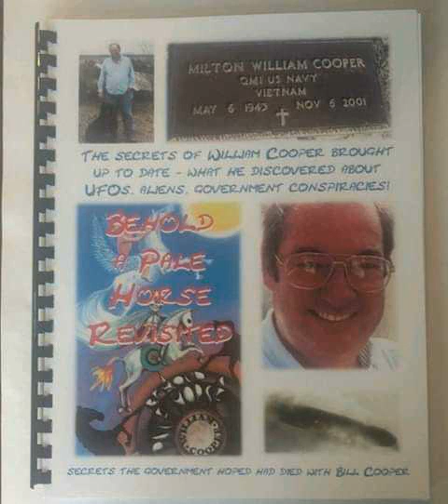"The Time Of Decision Is At Hand" - Bill Cooper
"Matters of the individual heart." | "These Are Hard Times" | "The time of reckoning is at hand." | "GODSPEED!" - Bill Cooper.